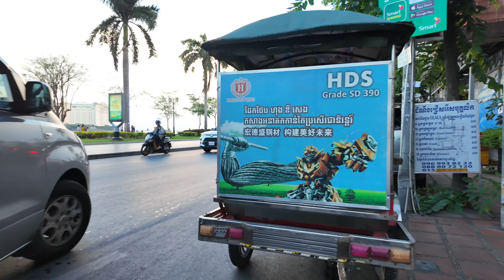Beautiful Cambodia Virtual Walk Downtown Phnom Penh 2024 | 4K Walk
If you're looking for a way to explore Cambodia on your own, then this video is for you! In it, we'll walk you through some of the best sights to see on foot in Phnom Penh, and virtual walk.

Walking is a great way to get a sense of the city and see all the different sights. In this video, I'll show you some of the best things to do in Phnom Penh by walking tour. Be sure to enjoy the sights and sounds of Cambodia while to see scene in Phnom Penh.